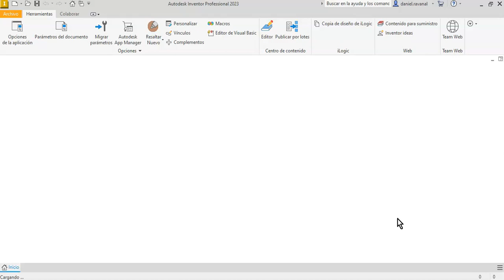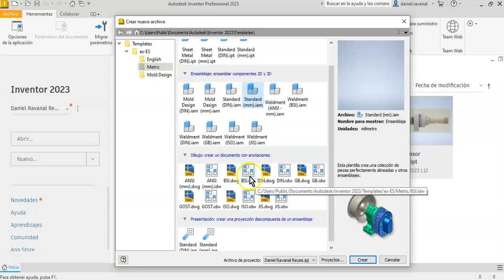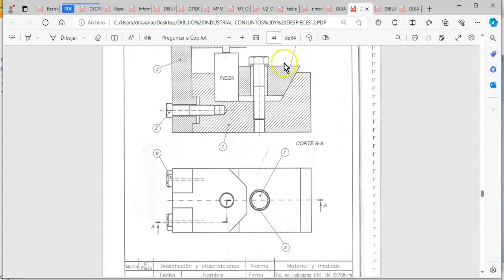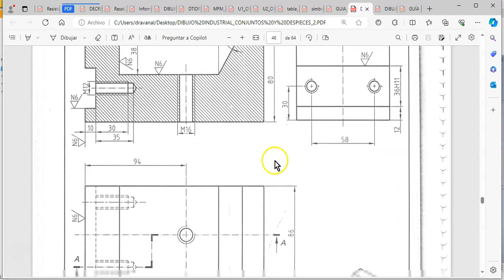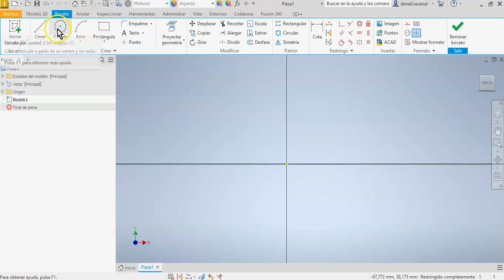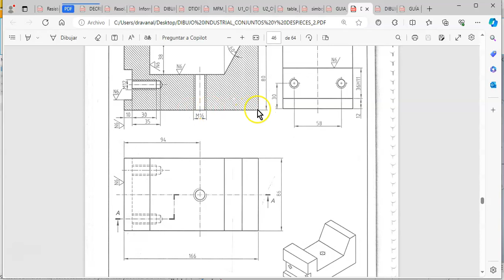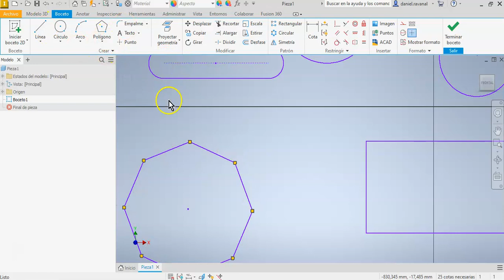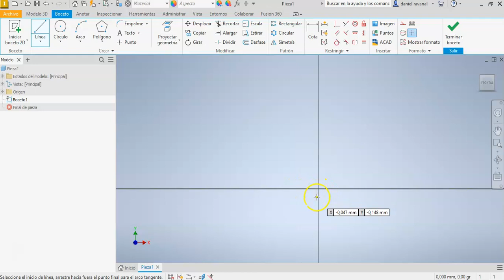TAREA 1_2024_UTIL DE FIJACION_P1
Desarrollo Tarea 1 de la asignatura Dibujo Técnico.